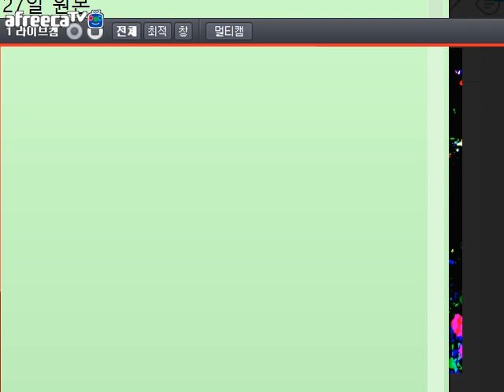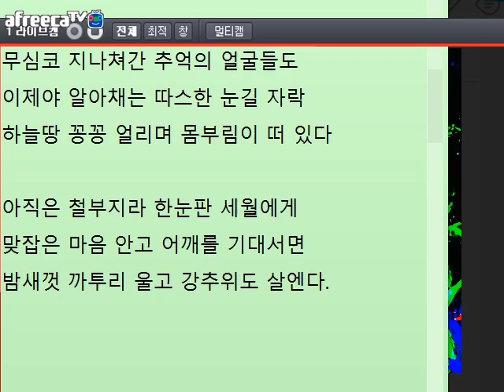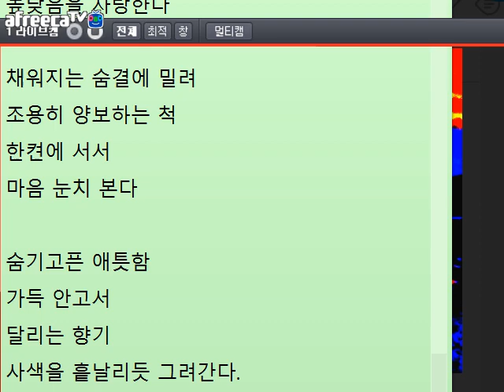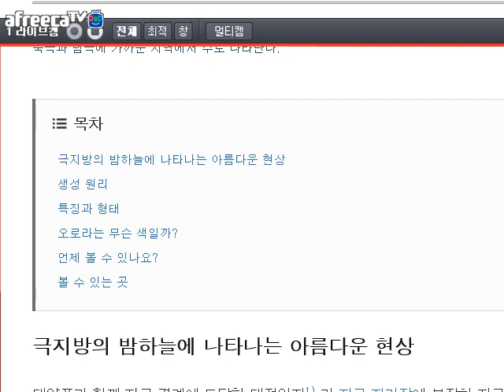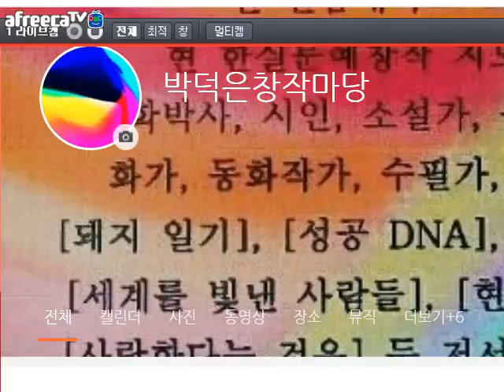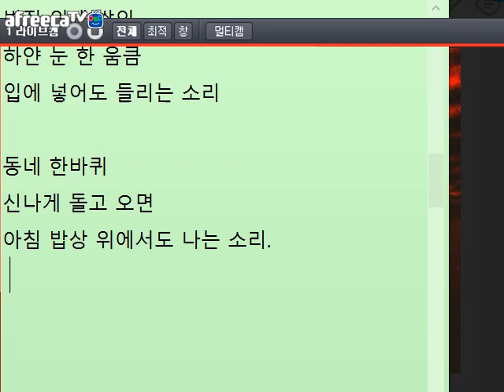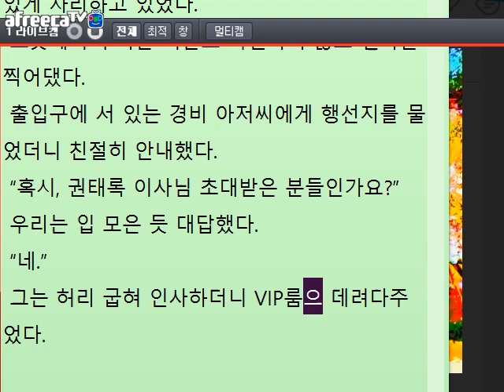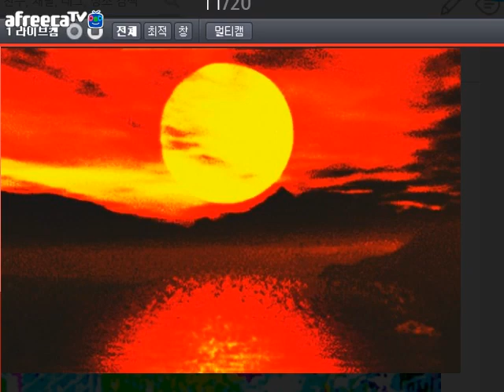[낭만대통령 박덕은의 문학 토크968회](2018.12.27)방송 중 글 교정